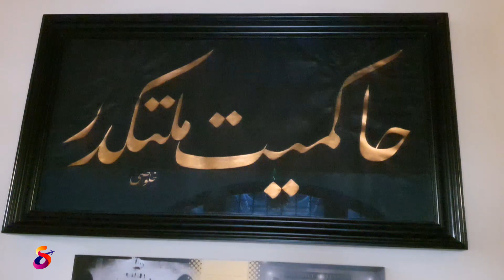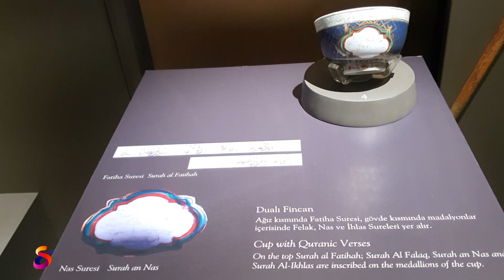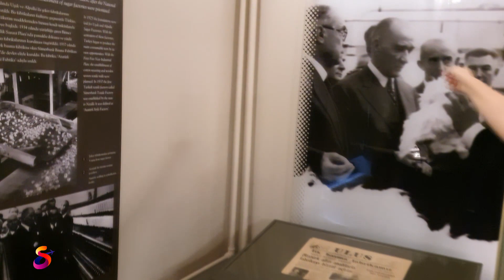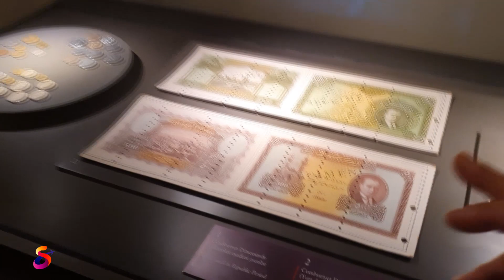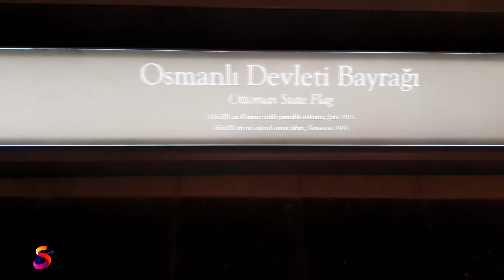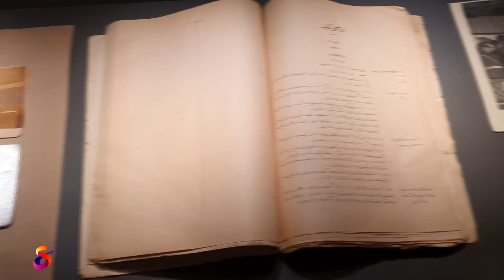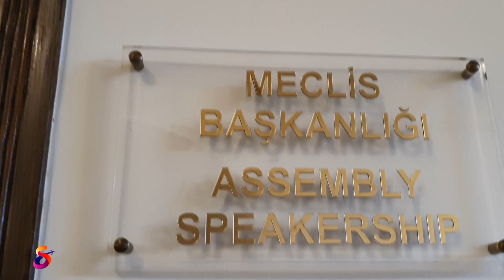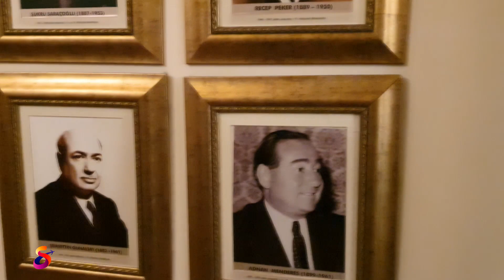👉ANKARA 2.Cİ MECLİS ...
Bu hafta sizler için Türkiye 'nin 2.ci meclisi olan Cumhuriyet müzesini gezdik... II. Türkiye Büyük Millet Meclisi binası olarak 27 Mayıs 1960 Askeri Darbesi’ne kadar işlevini sürdürdüğü 36 yıl boyunca önemli tarihi olaylara tanıklık etmişti. 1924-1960 yılları arasında Atatürk ilke ve inkılâplarının gerçekleştirildiği, Cumhuriyetimizin gelişmesi için önemli kararların alındığı, çok sayıda yasaların çıkarıldığı, uluslararası alanda Türkiye'nin etkinliğini ve saygınlığını artıran antlaşmaların yapıldığı; çok partili sisteme geçişin sağlandığı önemli olaylara sahne olmuştu.
Keyifli seyirler...